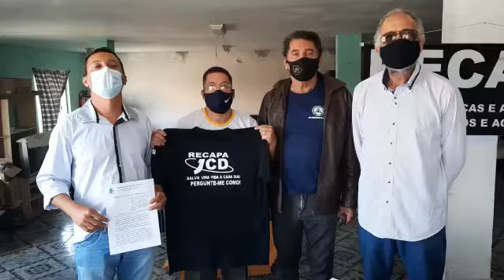Hoje dia 28 de maio 2021 em Juiz de fora visitando a cede da Guarda Mirim nacional.